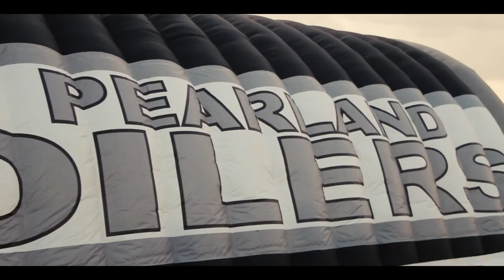Dawson VS Pearland Halftime Video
Uploading this video due to popular demand. This video was played during halftime at the Dawson VS Pearland 2015 game!

Shot at: The Rig, Alvin Memorial
Gear:
Canon Rebel T5i (Main Cam)
Tamron 70-200 F2.8 VC
Rode Vid Mic Pro